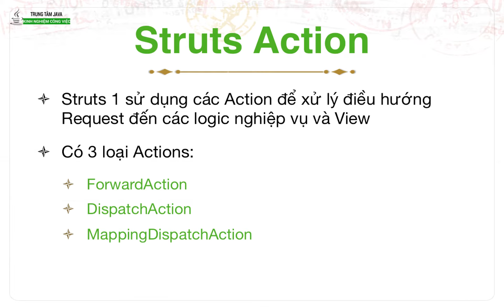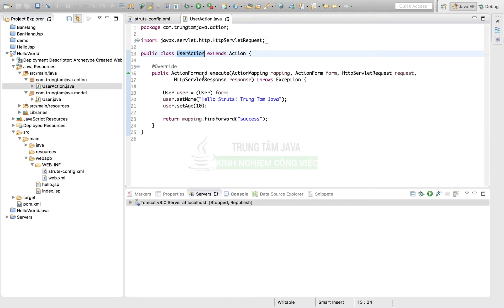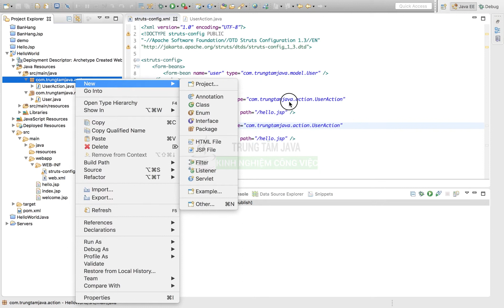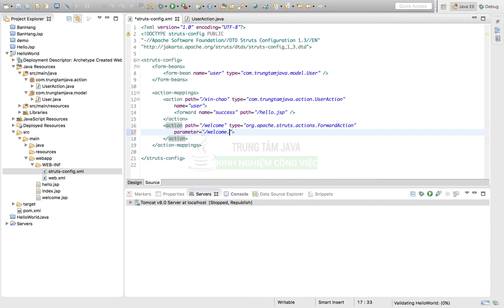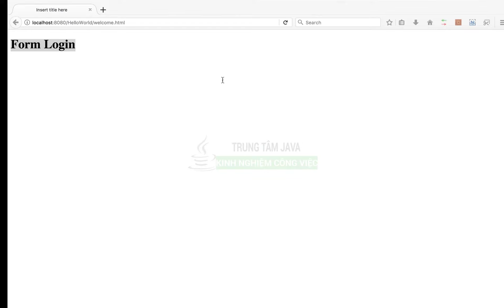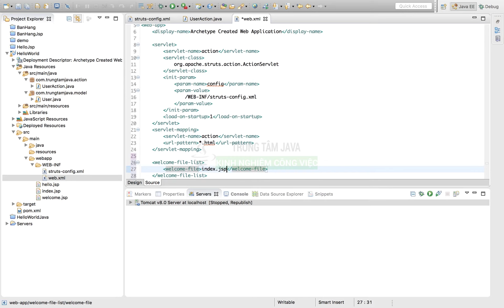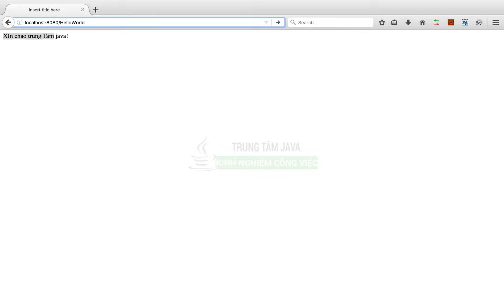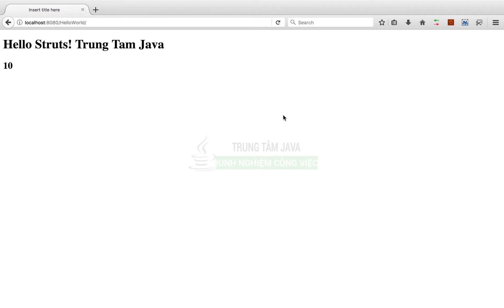Struts 04 - Struts 1 Action - ForwardAction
ForwardAction xử lý điều hướng request gửi đến tới các nghiệp vụ logic class và trả về view tương ứng. Code
Khóa học miễn phí tại youtube kèm quảng cáo
Khóa học trả phí sẽ không có quảng cáo và kèm code, hỗ trợ và thêm bài học bổ sung
Khóa học microservice: